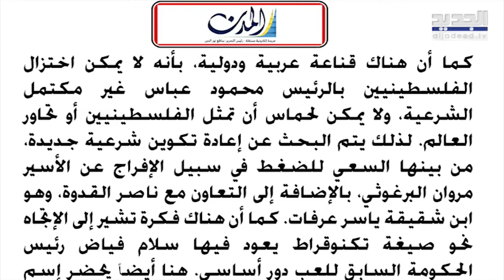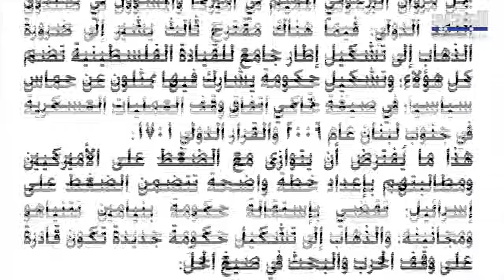غسان ريفي : قوة الر دع هي التي تتحكم في المشهد